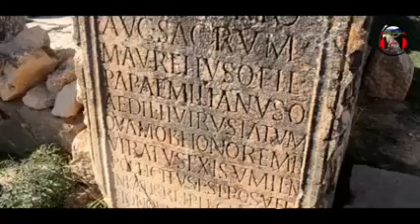من الاوراس زانة اولاد سباع باتنة الاثرية